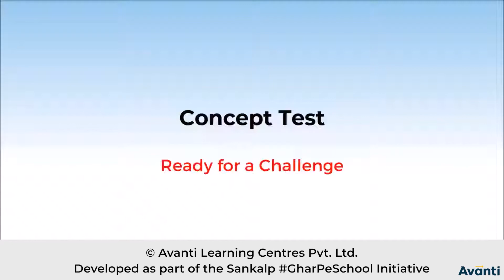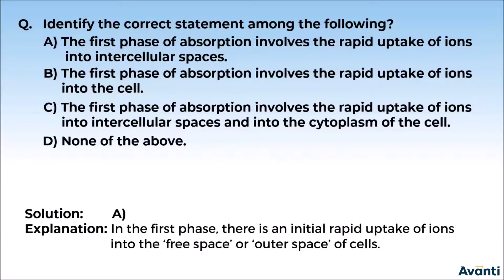3. 11B12.3 Concept Test 1